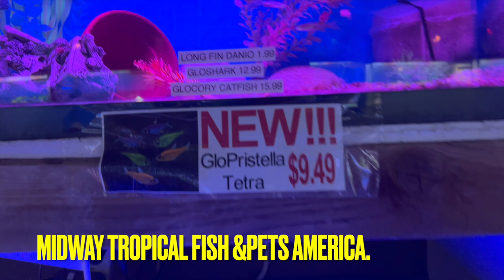American Midway Tropical fish and pets.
This is all about American Midway Tropical fish and pets.They have  a wide variety of entertainment items,such as pet apparel and pet toys. Hare you treat you pet to some goodies and pick up basic supplies.